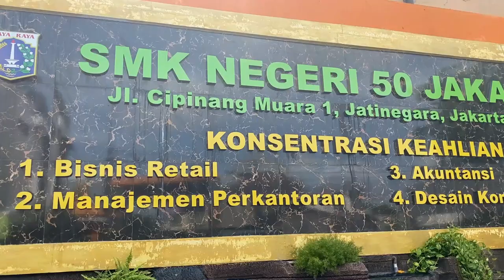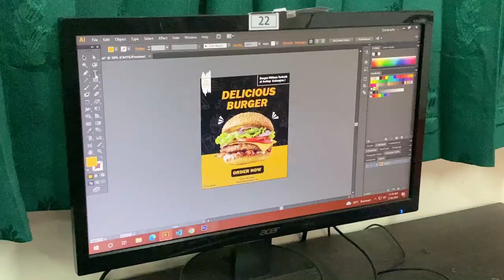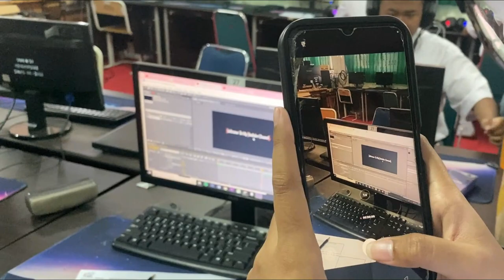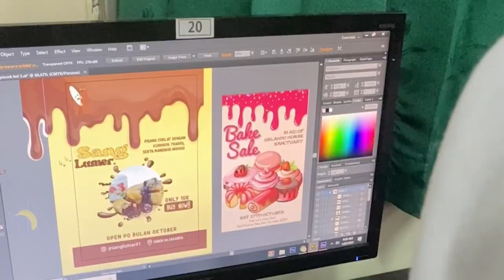VIDEO USK MULTIMEDIA